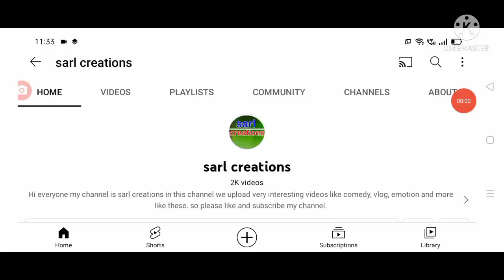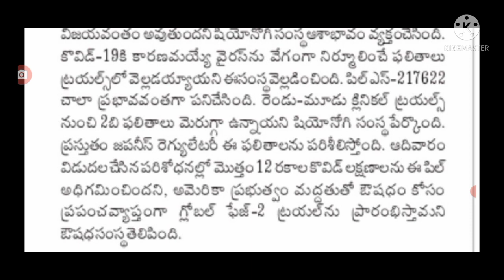కరోనా పై మరో కీలక ప్రకటన జారీ covid new veriants omicron latest update.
hello everyone today update is central Government latest update on covid-19 new veriants omicron latest update .@sarlcreations